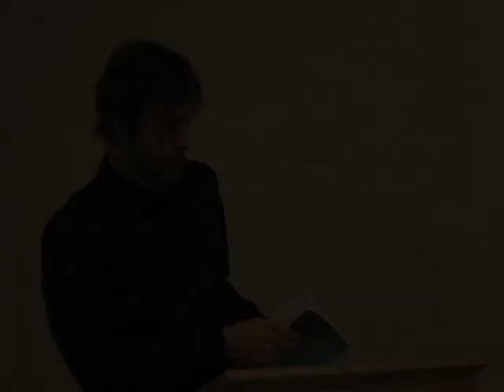Alan Gilbert Reading - Late in the Antenna Fields Book Release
Alan Gilbert reads a sample of his new book at the release party for LATE IN THE ANTENNA FIELDS, at the Pierogi Gallery in New York City. Video by Marie Le Claire.